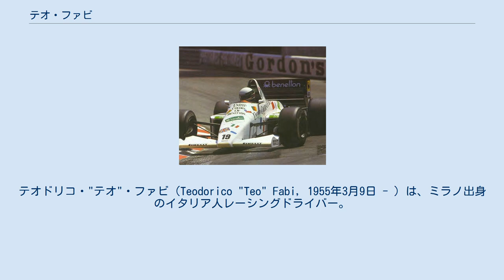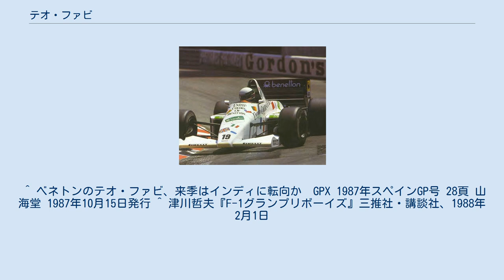テオ・ファビ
テオドリコ・"テオ"・ファビ（Teodorico "Teo" Fabi, 1955年3月9日 - ）は、ミラノ出身のイタリア人レーシングドライバー。
1982年から1987年までF1に出走。
1983年から1995年まで、インディ500にも参戦した。
 1982年開幕戦の南アフリカGPでトールマンよりF1に参戦。
第4戦のサンマリノGPで、初めて予選を通過しデビューとなった。
この年、予選通過は7回。
予選不通過は7回（うち1回は予備予選落ち）。
入賞は無し。
 1年のF1休養後、1984年はブラバムより参戦。
アメリカ東GPで初入賞（3位表彰台）。
3度の入賞を果たし9点を獲得。
インディ500参戦などにより5戦に不参加。
代役は弟のコラード・ファビが務めた。
 トールマン・TG185をドライブするファビ 1985年にはトールマンに戻り参戦するも、チームがどのタイヤメーカーとも契約できなかったため開幕からの3戦には参戦できなかった。
その後、第9戦ドイツGPにて初のポールポジション（PP）を獲得した。
これは、トールマンチームとハートエンジンにとっても初のPP獲得だった。
しかし決勝ではマシントラブルのために結果が出ず、無得点でシーズンを終えている。
 1986年はチームに残留したが、チームは「ベネトン」に名称を変更した。
第12戦オーストリアGP、第13戦イタリアGPでは連続PPを記録したが、信頼性の低いマシンのためにリタイヤが多く、ドライバーズポイントは2点（5位1回）に終わった。
この年、チームメイトのゲルハルト・ベルガーがチーム初優勝をもたらした。
 1987年もベネトンに残留し、フェラーリへ移籍したベルガーに代わりチームメイトはティエリー・ブーツェンとなった。
ポールポジションの獲得はならなかったものの、堅実にポイントを重ね12ポイント獲得した。
しかし、その開発手腕を買われてアメリカのチャンプカー・ワールド・シリーズのポルシェエンジンプロジェクトに移ることとなり、以後F1のシートを得ることは無かった。
 1983年にインディカーシリーズ（チャンプカー・ワールド・シリーズ）にデビュー。
インディ500ではデビューイヤーにポールポジションを獲得し、ルーキーオブザイヤーに輝く。
 1988年に、満を持して参入したポルシェのナンバー1ドライバーとして、1984年以来のインディカーシリーズ参戦を果たした。
なおその後も1983年から1995年まで、インディ500に参戦した。
 1991年には、スポーツカー世界選手権（SWC）のジャガーのワークスチームのドライバーとしてジャガー・XJR-12とジャガー・XJR-14をドライブし、 チャンピオンを獲得した。
なお、ル・マン24時間レースにおいての優勝はかなわなかった。
 ^ ベネトンのテオ・ファビ、来季はインディに転向か　GPX 1987年スペインGP号 28頁 山海堂 1987年10月15日発行 ^ 津川哲夫『F-1グランプリボーイズ』三推社・講談社、1988年2月1日